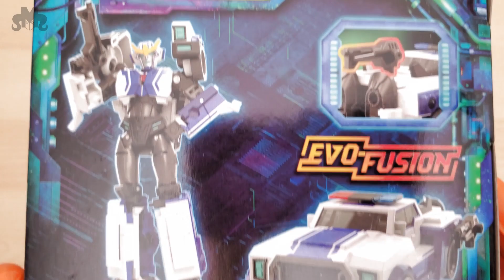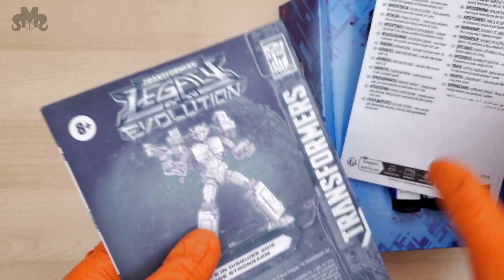Transformers Legacy Evolution RID 2015 Universe Strongarm Unbox & Play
Take a break and enjoy this quiet time unboxing of Transformers Legacy Evolution RID 2015 Universe Strongarm, anal-retentive style. See Strongarm flex at the end.